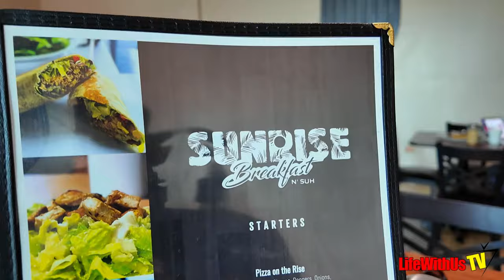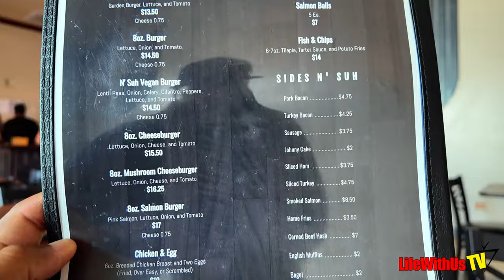Our First Time at St Thomas Port on Royal Caribbean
Camera used in this video